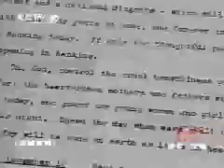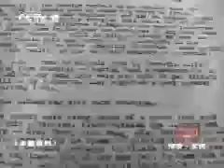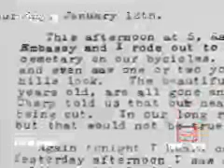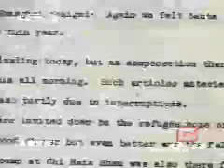Yet To Be Tried 未被审判 第十五集 一个美国女人眼中的南京大屠杀 2/3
未被审判  第十五集 一个美国女人眼中的南京大屠杀 2/3

明妮·魏特琳，一位美国女性，1919年至1940年5月，在南京女子金陵大学任教，曾两度代理金陵女子大学文理学院院长。1937年8月，日军开始轰炸南京。魏特琳坚持留下来，和二十几名西方人士一起，在南京设立了旨在保护平民的国际安全区。魏特琳虽然保护了不计其数的中国妇女，但她不得不眼睁睁地看着更多的无辜女性在她面前被带走、强奸、杀戮。魏特琳每天坚持把亲眼目睹的事情记录下来，从而为人类历史上这场大劫难留下了一份珍贵的第一手记录。1940年5月，疲病交加的魏特琳回到了美国，战争使她患上了抑郁症。1941年5月14日，她用煤气结束了自己的生命。胡华玲为魏特琳所写的传记《金陵永生》一书出版以后，引起了世人的关注。其后不久，在中国也出版了魏特琳日记和魏特琳另外一本传记。2002年12月，魏特琳的铜像在南京师范大学，她曾经工作过的地方揭幕。魏特琳回到了中国。